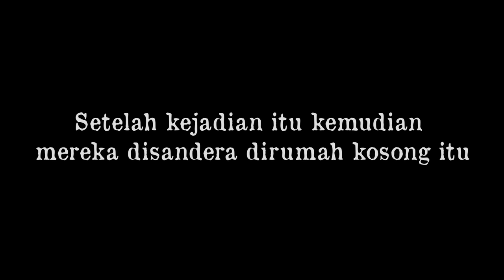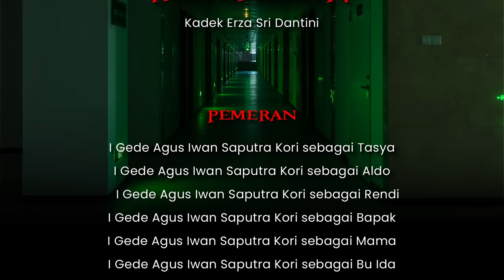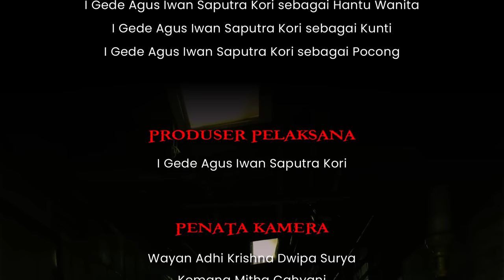[DRAMA] PENGABDI WIFI 2